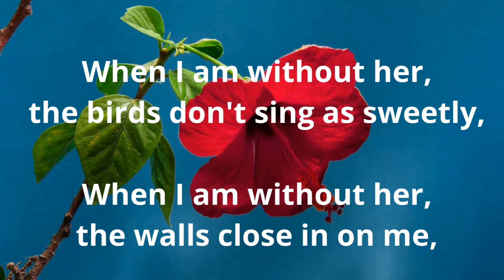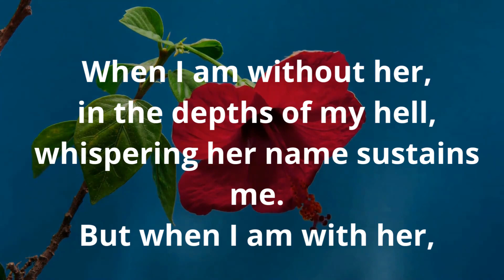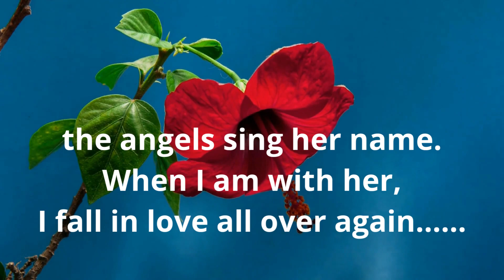When I am Without Her || Love Poem❤️